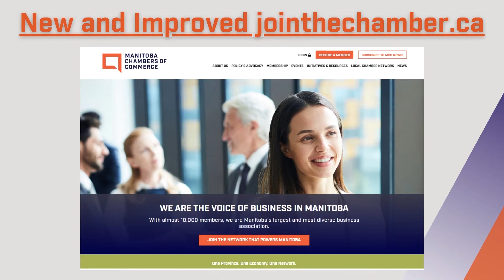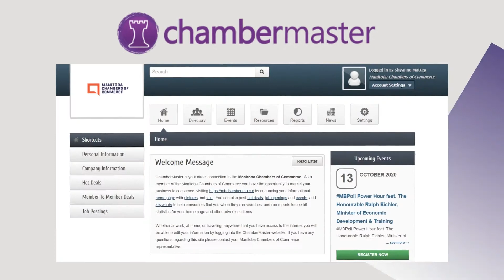The Voice of Business - How We've Pivoted to Serve You Better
In our first video of this new series, MB Chambers President & CEO, Chuck Davidson, discusses the ways we have pivoted our focus to best serve our members and the broader Manitoba business community amid COVID-19.

Visit jointhechamber.ca today to learn more!